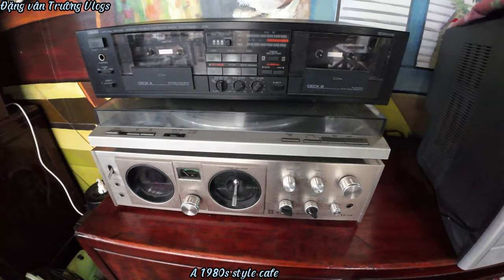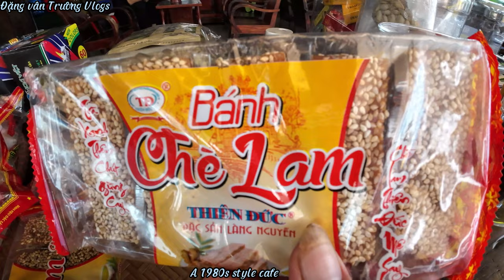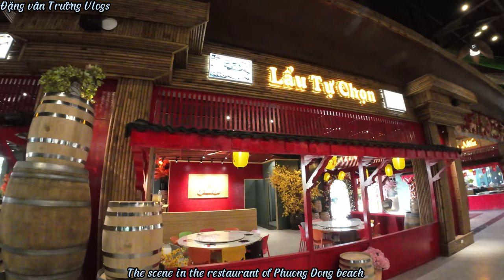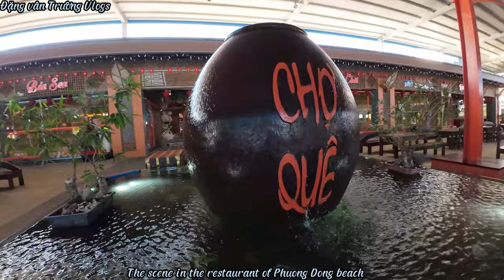Bãi biển Phương Đông Vân Đồn/Phuong Dong Van Don Beach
Bãi tắm trung tâm thuộc khu đô thị Phương Đông Vân Đồn được đánh giá là một trong những bãi tắm đẹp nhất miền Bắc nhờ khung cảnh non nước hữu tình độc đáo và đa dạng dịch vụ du lịch, giải trí sôi động.Do nằm trong vùng vịnh nên bãi tắm Phương Đông có có độ sóng nhỏ, nước êm và trong xanh bốn mùa, an toàn cho mọi lứa tuổi khi tắm biển. Đây cũng là nơi lý tưởng để ngắm hoàng hôn dần buông khuất trên vịnh.
The central beach in Phuong Dong Van Don urban area is considered one of the most beautiful beaches in the North thanks to its unique charming landscape and diverse vibrant tourism and entertainment services. Due to its location in In the bay area, Phuong Dong beach has small waves, calm and clear water in all seasons, and is safe for all ages to swim. This is also the ideal place to watch the sunset gradually disappear over the bay.